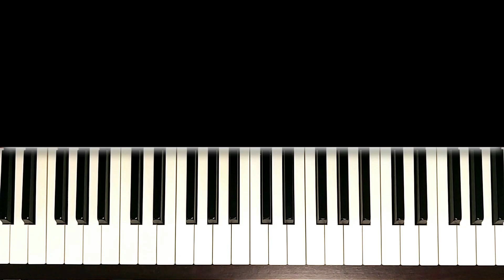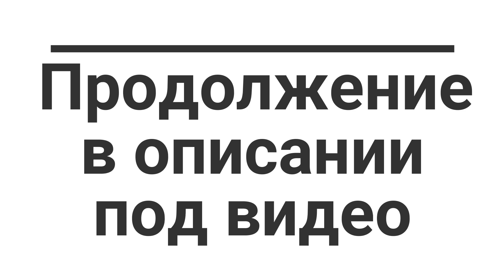Владимирский Централ На Пианино Обучение | Разбор Шансона На Фортепиано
По моему уроку вы сможете сыграть Владимирский Централ на пианино легко! Мое обучение поможет вам выучить эту красивую песню на фортепиано! Я сделаю разбор нот в правой и левой, покажу ритм и аппликатуру! Вы сможете сыграть эту красивую музыку на пианино, на фортепиано или на синтезаторе!

Эту мелодию заказала подписчица Александра Доброва! Огромное спасибо за поддержку канала!